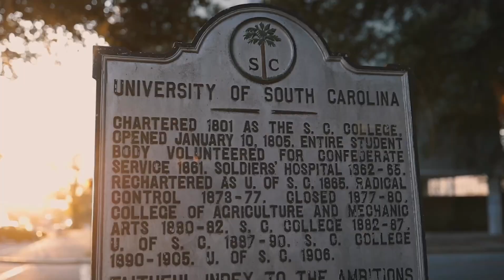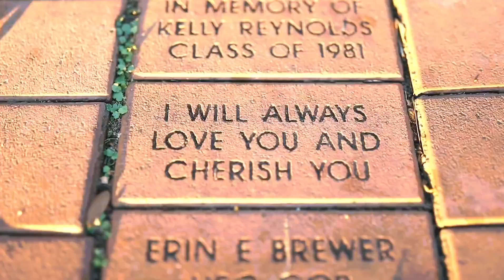BLS 🔴 USC vs Clemson Memory Lane | December Bowls 2022 Coming 🏈🧡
USC would head to Death Valley facing off and be VICTORIOUS in the ANY Given Saturday Football Rivalry State Game.

DECEMBER
Bowl Time
Ready? Ready!